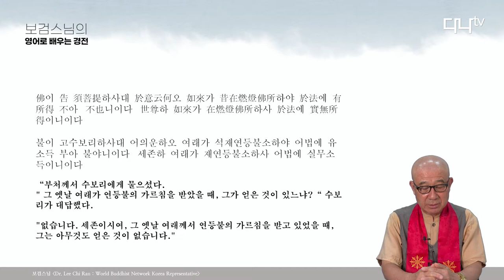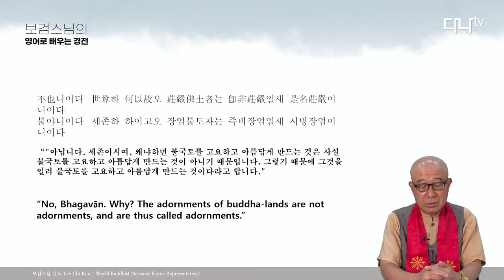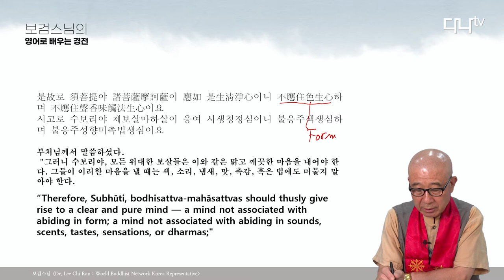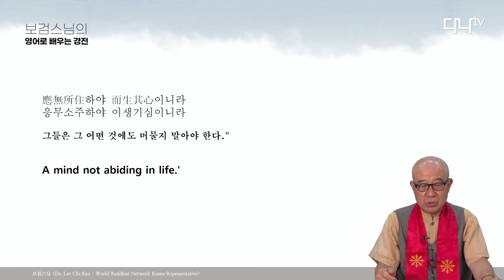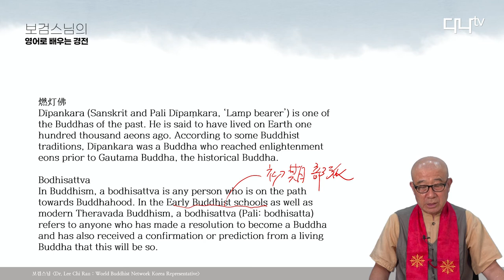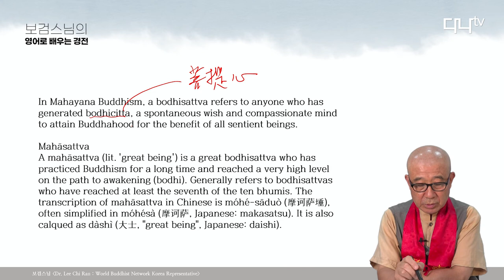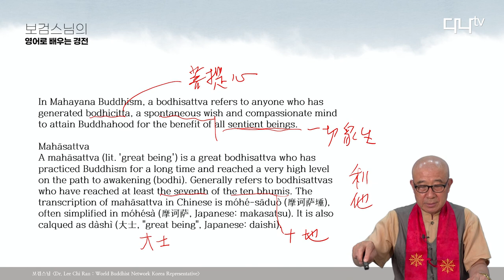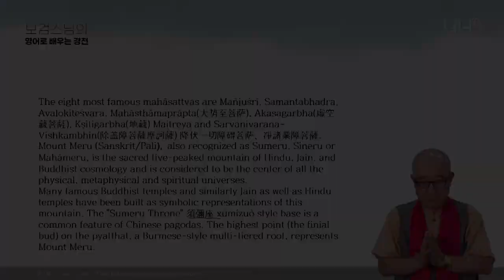보검스님의 영어로 배우는 불경 금강경 10강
10. 莊嚴淨土分(장엄정토분) : 정토를 장엄하다
Chapter 10 : Magnify the Pure Land